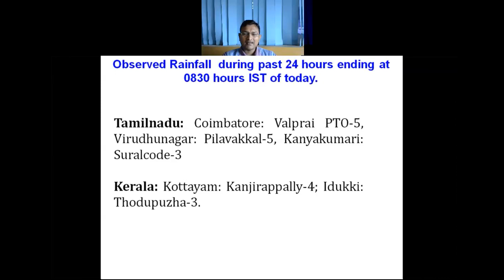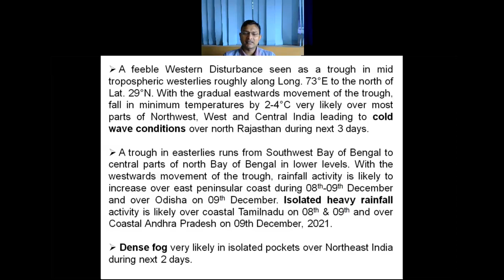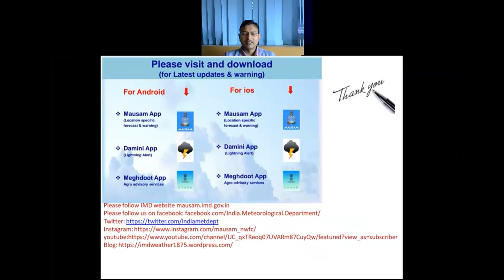Daily Weather Video (English) 08.12.2021